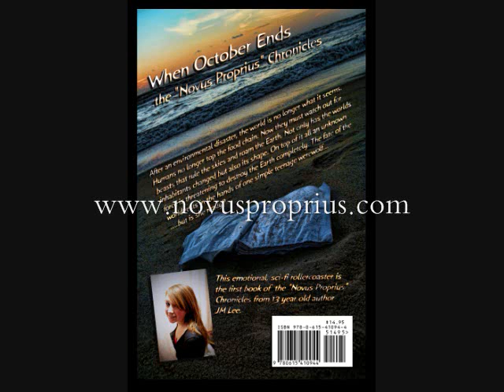14 year old author, JM Lee radio interview with Xtra 99.1 fm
14 year old author JM Lee, was interviewed by Xtra 99.1 fm this morning regarding her book, "When October Ends".